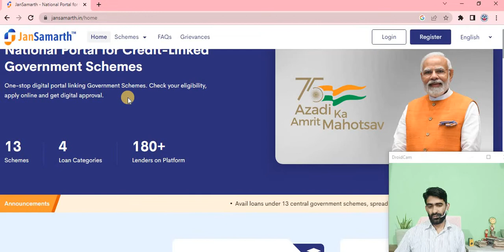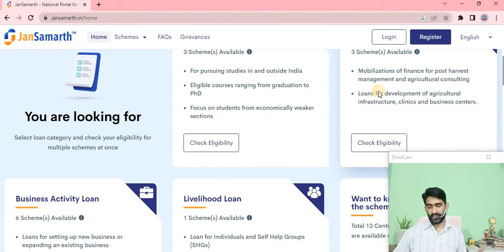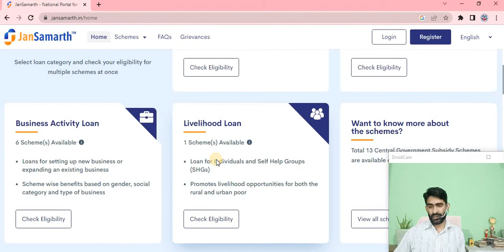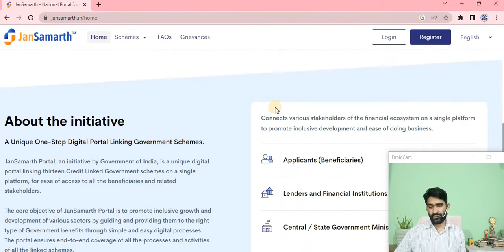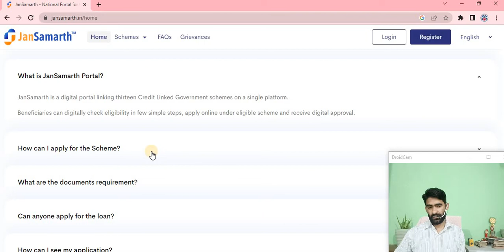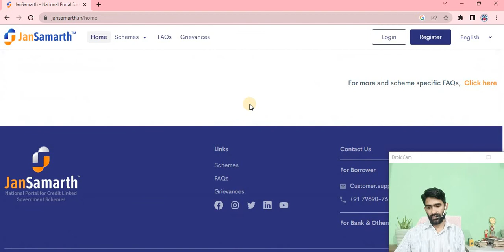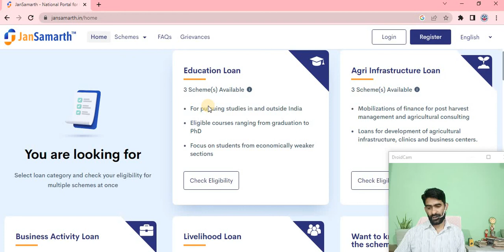jansamarth portal review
jansamarthan portal
jan samadhan portal,
jan samadhan portal registration,
jan samadhan portal mp,
jan samadhan portal login,
jan samadhan portal bihar,
jan samadhan portal maharashtra,
jan samarth portal,
jan samarthan portal kya hai,
jansamarth.in/home,
jansamarth.in,
jan aadhar portal add member,
jan samarth portal bank login,
jan samarth portal boi
jan samarth portal canara bank
jan samarth in
du samarth portal
jansampark chhattisgarh
jansampark.cg.gov.in
jansampark cg
jansampark cg news
jan samarthan portal hindi
jan samarth portal indian bank
jan samarth portal in hindi
jan samarth portal drishti ias
jan samarth portal login
jan samarth portal upsc
jan samarth portal news
jansampark portal mp
jansunwai portal madhya pradesh
janakansha portal mp
jansamarth national portal
jan samarth portal bank of india
jan samarth portal sbi
jan samarth portal sbi login
jan has how many days
jan important dates
jan shikshan sansthan launch date
jan+suchna+portal+list
jan seva kendra benefits
jan samadhan app
jan samadhan mp
jan samadhan yojana
jan samadhan up
jan suchana adhikari in english
jan samadhan portal education loan